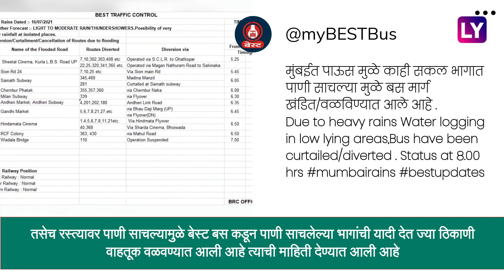Mumbai Rain Update: मुंबईत मुसळधार पाऊस; अनेक ठिकाणी पाणी साचले, ट्रेन- बस वाहतुकीवरही परिणाम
मुंबई उपनगरासह ठाणे, कल्याण डोंबिवली, नवी मुंबईत या ठिकाणी ही जोरदार पाऊस पडत आहे. त्यामुळे अनेक ठिकाणी सखल भागांत पाणी साचण्यास सुरुवात झाली आहे.